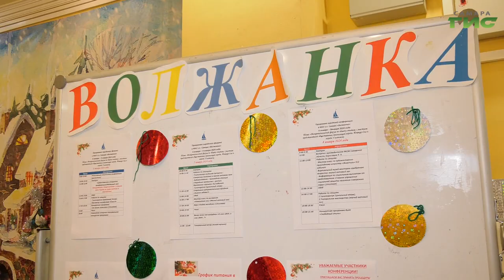В Самаре прошел форум для людей с ограниченными возможностями здоровья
Получили юридические консультации, подлечились, развлеклись и даже трудоустроились. В Самаре прошел форум для людей с ограниченными возможностями здоровья. Участники - активисты районных организаций инвалидов Самары. Подробнее в нашем сюжете.